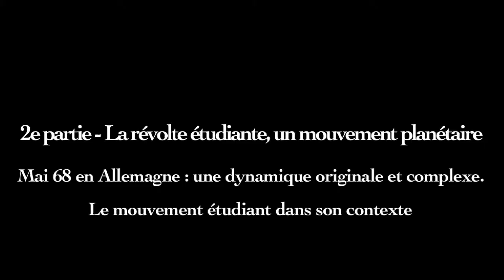MAI 68 EN ALLEMAGNE. Ingrid Gilcher, professeur d'histoire contemporaine